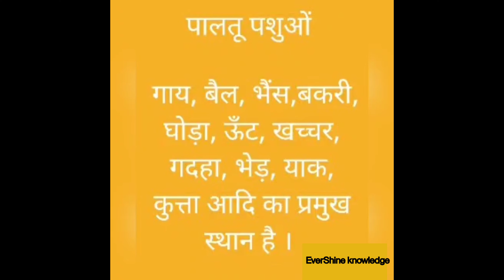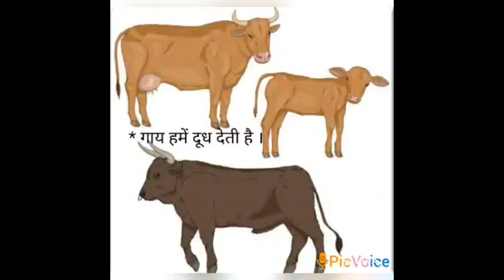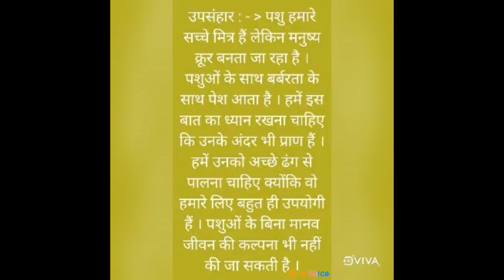पशु पक्षी हमारे मित्र/pashu pakshi hamarey mitr/@evershineknowledge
पशु पक्षी हमारे मित्र/pashu pakshi hamarey mitr